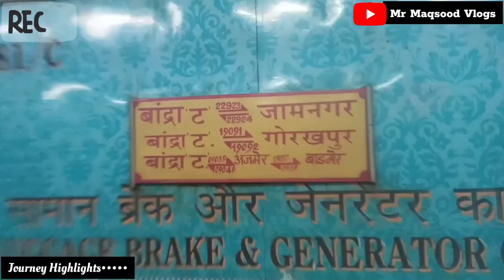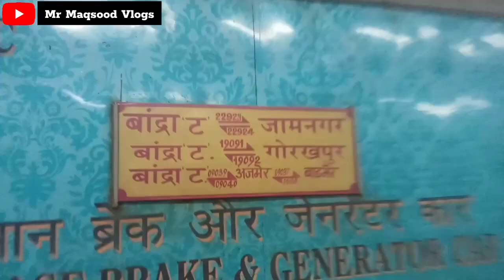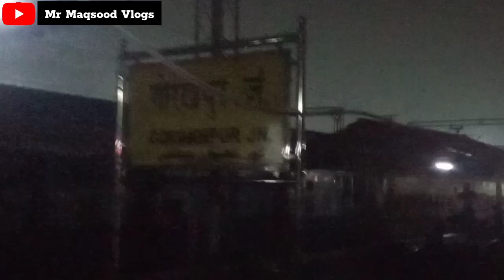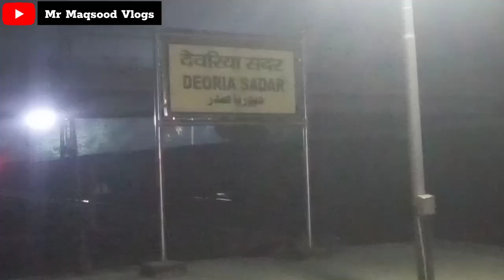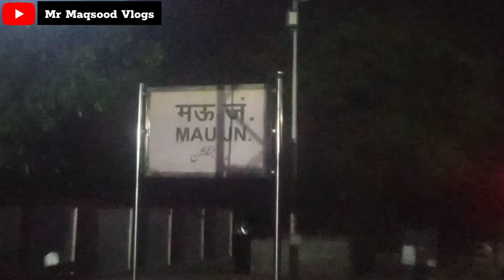Worst Experience Train Journey In Gorakhpur Bandra Humsafar Express Train Gorakhpur Jn To Varanasi